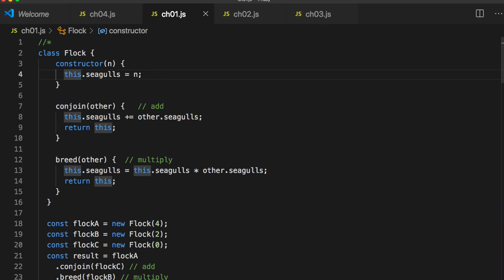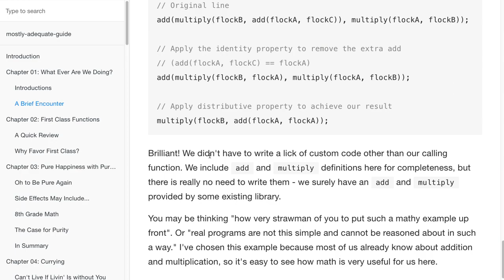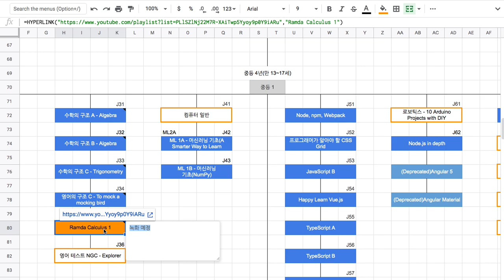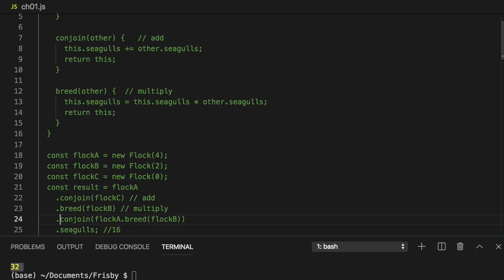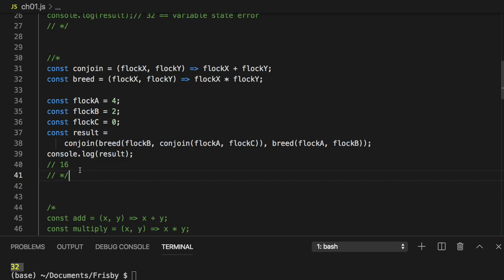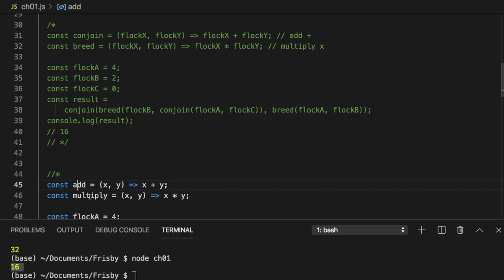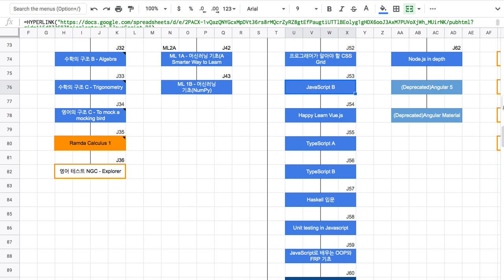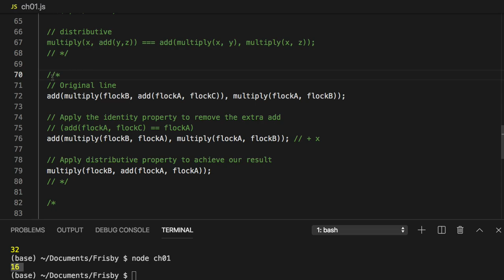[Frisby] Ch 01 - What Ever Are We Doing?